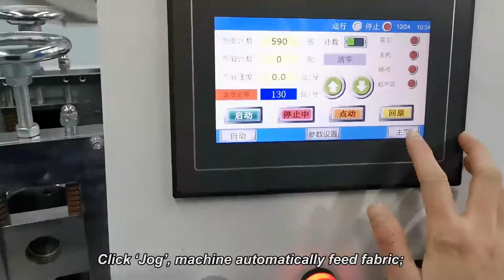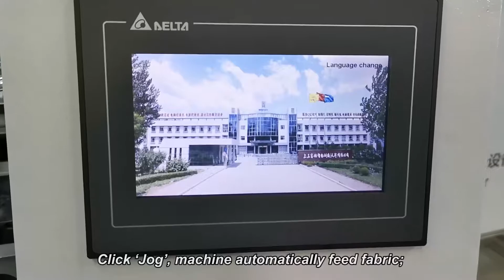How to pass fabric on Richpeace shoes cover machine